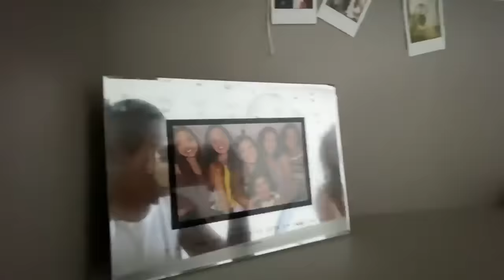TOUR PELA MINHA CASA DE PRAIA! 🏝 - VANESSA LOPES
Neste vídeo mostrei minha casa de praia que vocês sempre pediram,espero que tenham gostado!🥰 Não esqueça de deixa o seu like e se escreve no canal,para mais vídeos como esse!❤